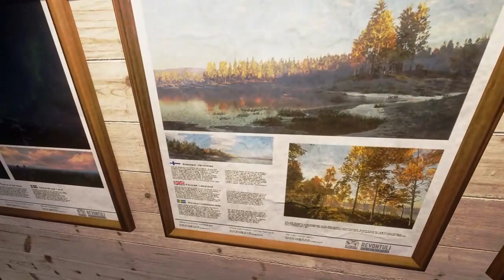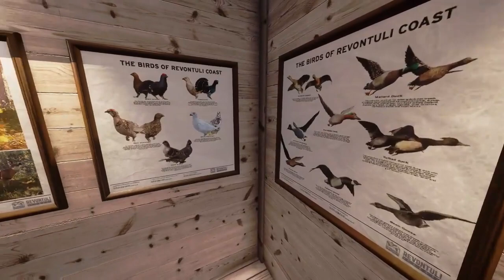Virtual Nature Walk in Finland ｜ theHunter： Call of the Wild ｜ Video Game Ambience for Study & Work